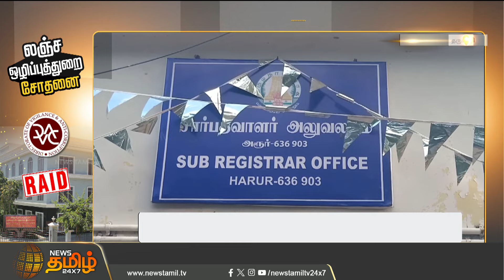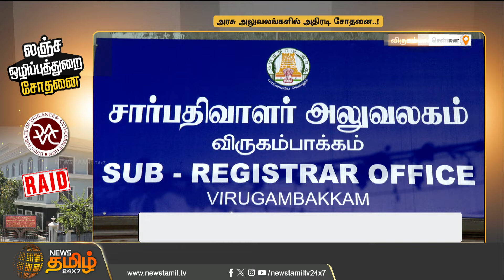அரசு அலுவலங்களில் அதிரடி சோதனை..! சோதனையில் சிக்கிய ரூ.33.50 லட்சம்....! | Erode | News Tamil 24x7